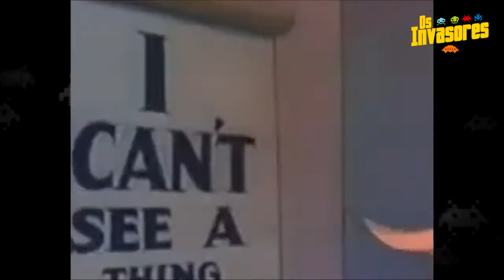Jogatina! Online #001 - Final Fight 2 [SNES] Reedição - Parte 01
Fala INVASORES!
Reedição do Jogatina! Online do antigo NESBITTV com o clássico Final Fight 2. Jogatinas divertidas e descompromissadas. O participante neste vídeo é o parceirão Ricardo do canal BatalhaPlays.